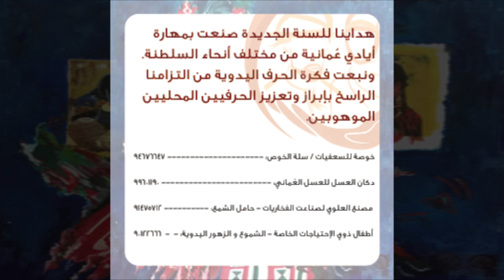إشراقة تصنع سلة لدعم الحرف العمانية المحلية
هداينا للسنة الجديدة صنعت بمهارة أيادي عُمانية من مختلف أنحاء السلطنة. ونبعت فكرة الحرف اليدوية من التزامنا الراسخ بإبراز وتعزيز الحرفيين المحليين الموهوبين.

Our exquisite New Year gifts have been made by Omani hands, from across the Sultanate.
The handicraft theme stems from our deep-rooted commitment to showcase & promote talented local artisans.